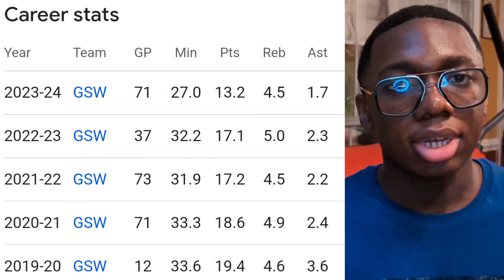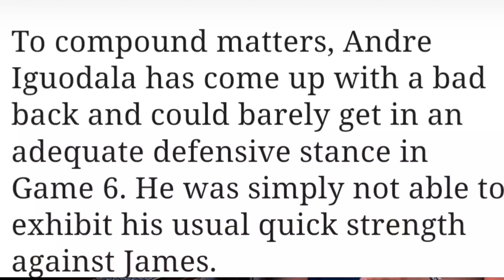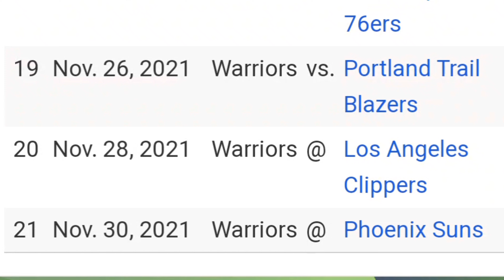The Secret to the 5th Championship 🏆 (WATCH UNTIL THE END)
In this video I will break down a non-biased perspective on how the Golden State Warriors can secure their 2025 Title for this upcoming Campaign !

Here's My Linktree so you can Follow on All Social Medias and Platforms.

So if you're looking for some inspirational clothing please just click the link to check them out !

Also I'm a 2x Author 📚 so if you're looking for books with inspirational advice and messages for upcoming passionate individuals, these are the ones for you !! 🫵🏾